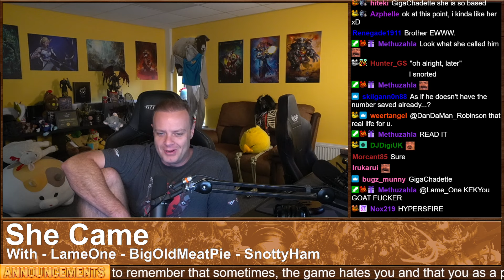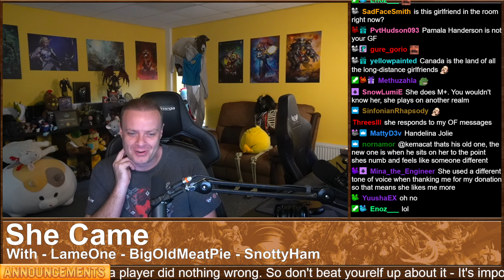Drama Time - She Came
00:00 - Intro
04:20 - She Came
46:40 - What do I do